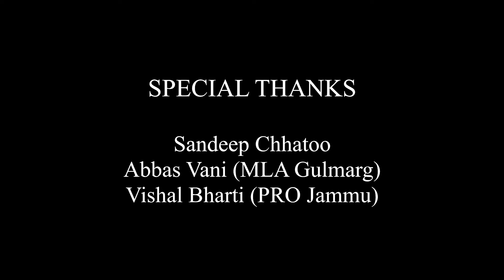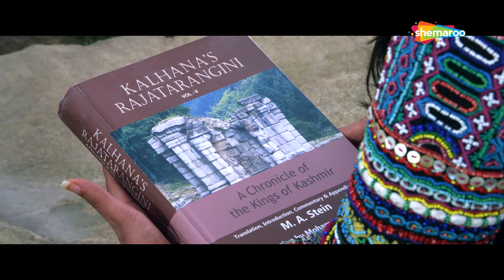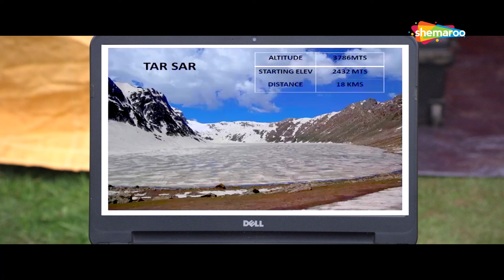Sargoshiyan - Kuch Kehta Hai Kashmir (2017) | Imran Khan | Farida Jalal | Alok Nath | Full Movie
An NRI student, a photographer, his friend, and a bank employee are able to witness the true spirit of Kashmir when they travel across the region.

YOR-2017
Star Cast- Imran Khan, Farida Jalal, Alok Nath, Tom Alter, Indraneil Sengupta
Director- Vijay Verma, Imran Khan
Producer- Imran Khan
Cinematographer-
Music Director- Aslam Surty
Lyricist- Nawab Arzoo
Story- Vijay Verma, Imran Khan
Editor- Nasir Hakim Ansari

Bollywood Comedy
Follow us on:

Bollywood Music
Follow us on: